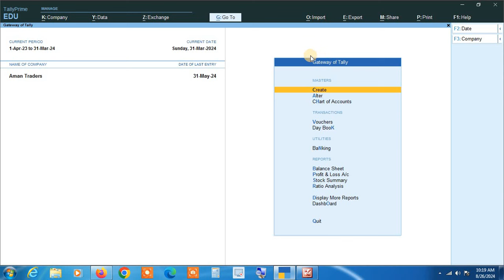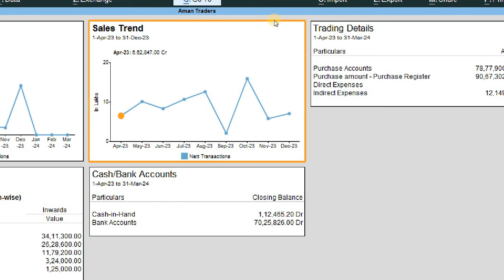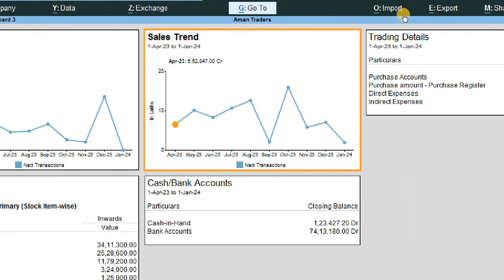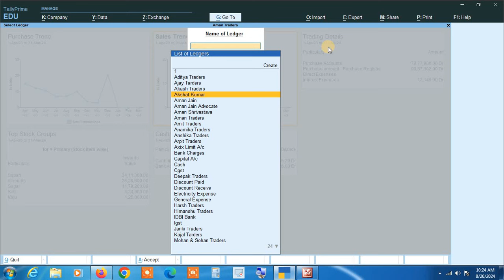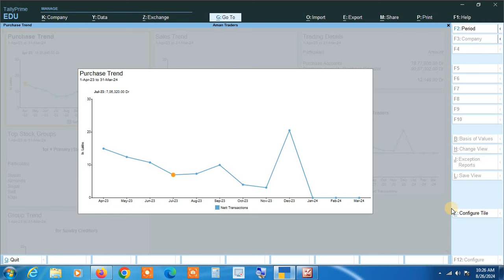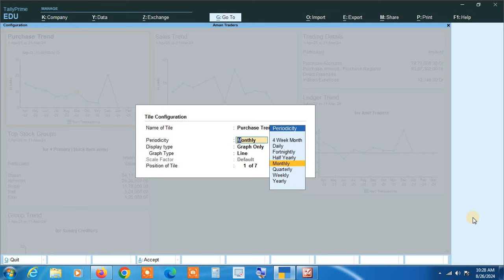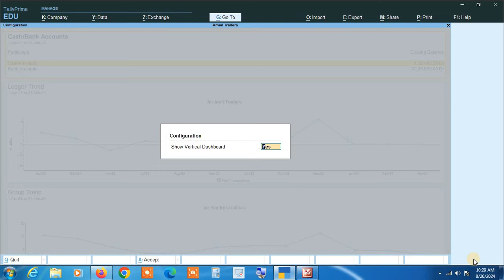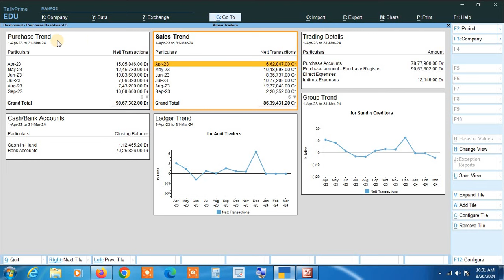एक ही Screen पर एक साथ सभी Reports देखना सीखें Tally Prime में